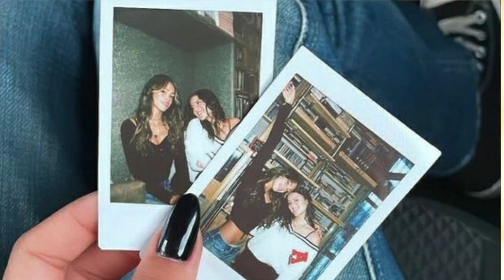45 downtown girl aesthetic activities 🎸📚🎧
📚𝚋𝚘𝚘𝚔 𝚠𝚒𝚜𝚑𝚕𝚒𝚜𝚝📚